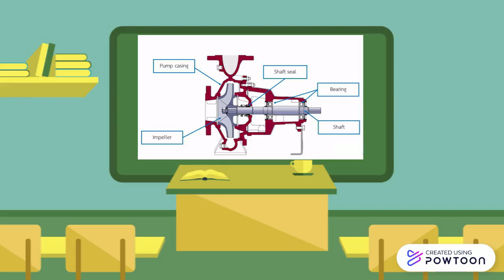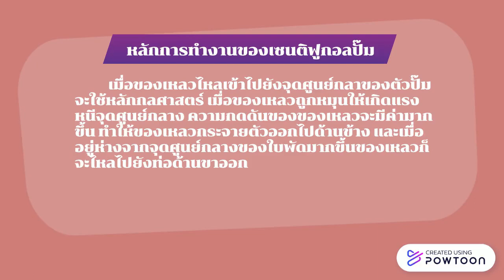Centrifugal Pump Animation